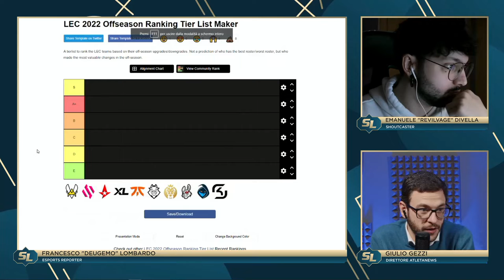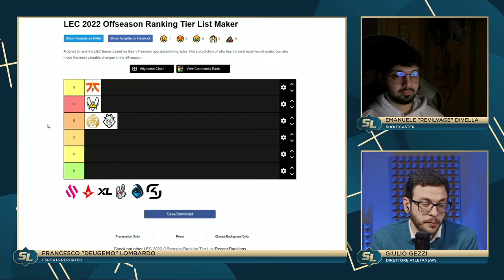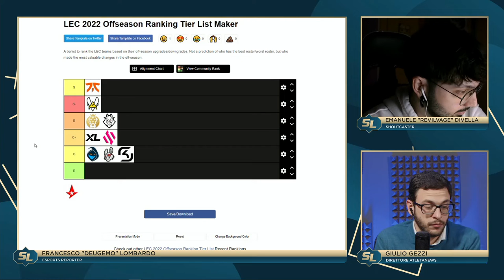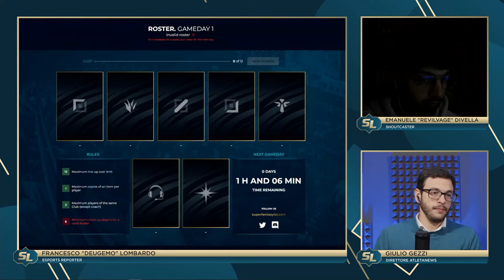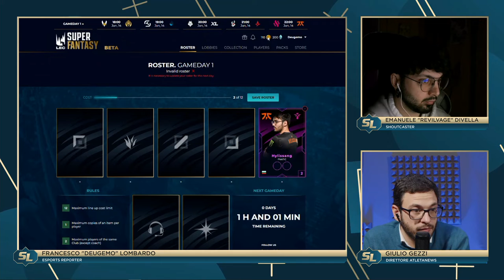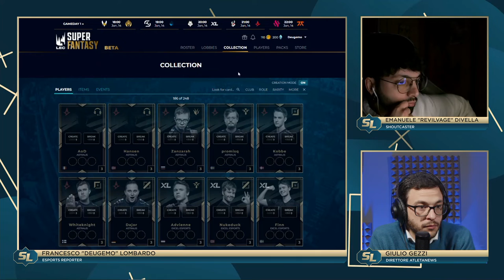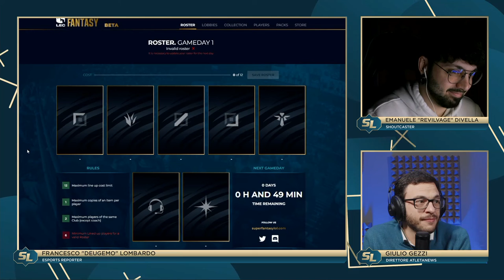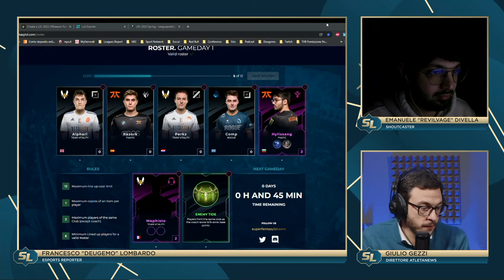Studio League ~ con Deugemo, Vischio e Revilvage ~ Special Guest: Gabriel "GABBO" Olivieri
Appassionati di League of Legends riunitevi intorno a Deugemo, Vischio e Revilvage per Studio League, il programma di approfondimento su LoL e tutto il mondo competitivo del titolo RIOT. L’esport reporter italiano Francesco “Deugemo” Lombardo, Andrea “Vischio” Buzzao redattore esport di Atletanews.sport e il caster Emanuele “Revilvage” Divella, ogni venerdì, live sul nostro canale Twitch, insieme ai migliori protagonisti dell’esport internazionale.

PUOI VEDERE I NOSTRI VIDEO IN DIRETTA SU TWITCH